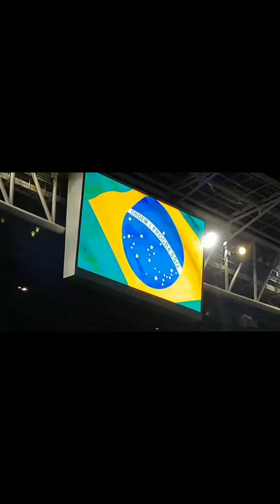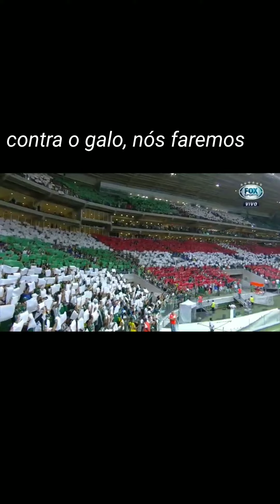libertadores contra o galo é obsessão.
a família Palmeiras fará a diferença no Allianz.